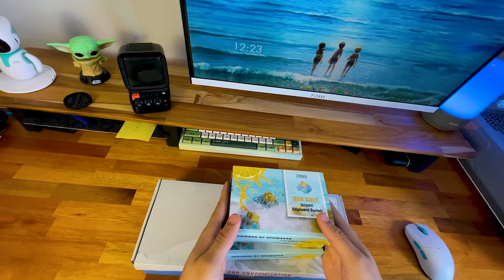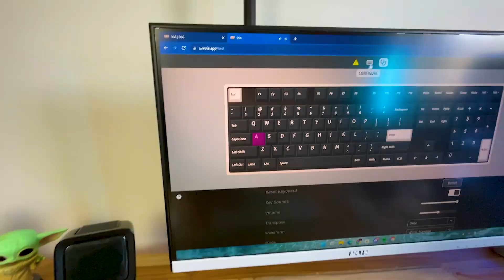EU MONTEI O TECLADO GAMER MAIS SILENCIOSO DO MUNDO!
Hoje bora fazer uma build insana com o Epomaker EK68!

►Monnte um teclado igual ao do vídeo:

Pegboard SouDesign

Móveis SouDesign

►Meus periféricos:

Mouse Lamzu Atlantis
Headset Gamer Murdok PCYES
Monitor LG Gamer LG 27” Full HD
Cadeira Gamer Mad Racer V8 Turbo PCYES
Cadeira Ergnonômica B7
Teclado Epomaker TH80X
Mousepad PCYES
Light Bar para monitor
Suporte para monitor
Fifine Ampligame A8 Plus

►Meu Pc:

Ryzen 5 3600
Rtx 3060 (não é o mesmo modelo da minha, porém está bem em conta)
MSI B550
Water Cooler Cooler Master
Fonte PCYES
Funko Baby Yoda
SSD M.2 XPG

►Decoração:

Divoom Pixoo 64
Divoom Ditoo Pro
Iluminária Lyra PICHAU

►Equipamento de gravação:

Bastão de LED RGB Yougnuo
Softbox Baratinha
Vl120 Ulanzi
Vijim Painel de LED
Bastão RGB Ulanzi
Tripé Ulanzi
Lapela para celular Ulanzi
Suporte Vijim para mesa

►Produtos da estante:

Mousepad Ancient Dragon
Mouse Gamer ANOK
Headset Gamer MURDOK
Cabo HDMI
Webcam RAZA
Teclado ZOT
Fone de ouvido 1 More
Nintendo Switch
Epomaker TH80
Epomaker EK68